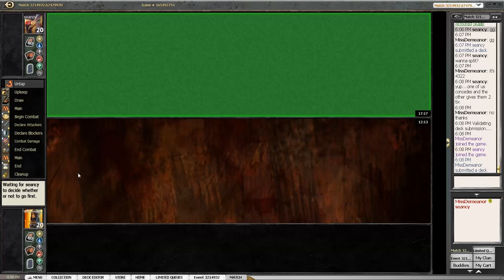ISD Draft 3 - Round 3, Game 3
In which we prove the old addage, "no guts, no glory," because it took guts to turn down the split and we achieved the glory of winning a 4-3-2-2 Innistrad draft.